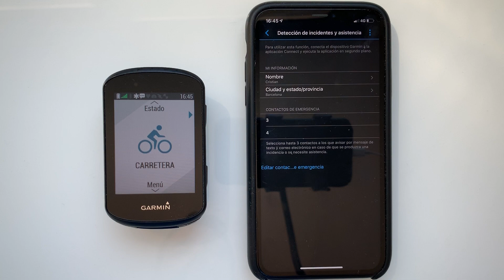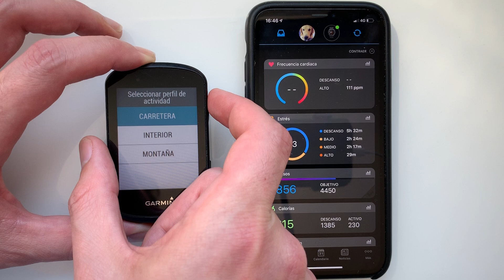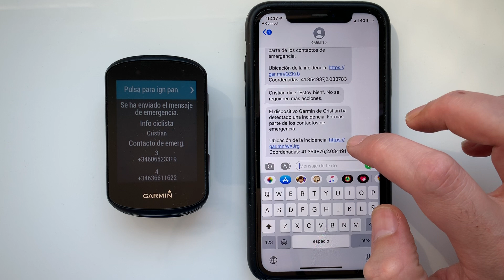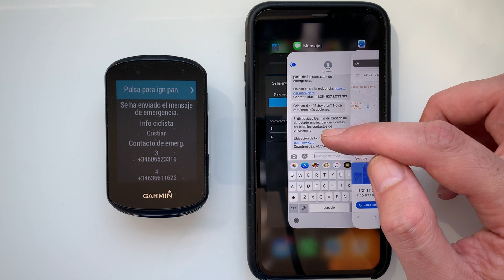Detección de incidentes en Garmin Edge: qué es y cómo se configura.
Aprende a configurar la función detección de incidentes en tu Garmin Edge.